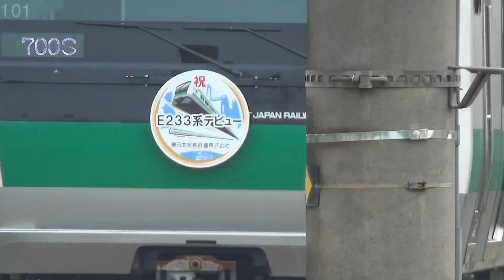土手上の新型埼京線(HM付) 下りと上り 高木踏切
土手上を走行する新型埼京線E233系 ヘッドマーク付(HM) 下りと上りの2本です。
撮影場所は高木踏切。